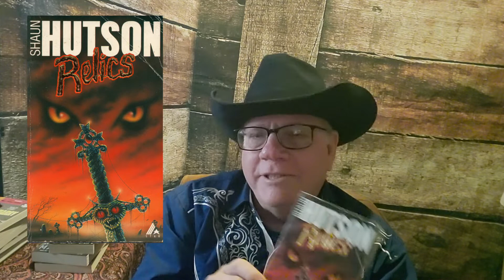Halloween Horrors: Vintage Paperback Pick - Shaun Hutson!